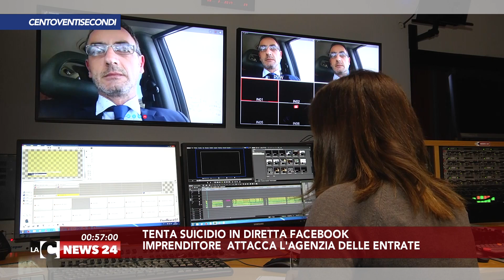Tgr calabrese LaCnews24 120 secondi 22-02-2017